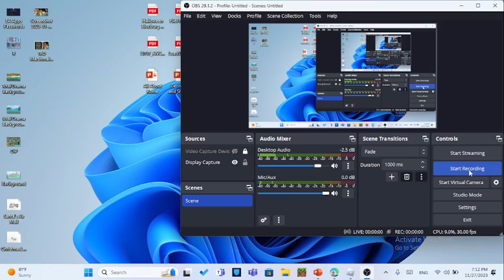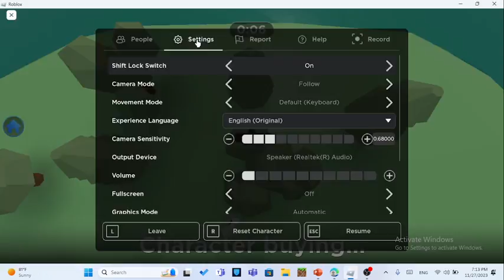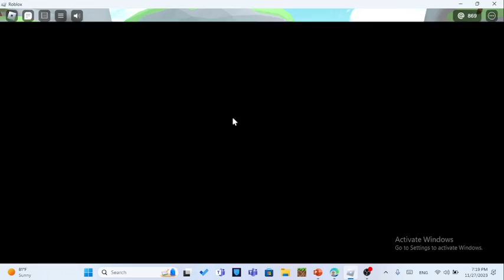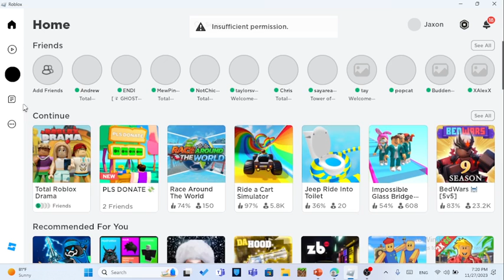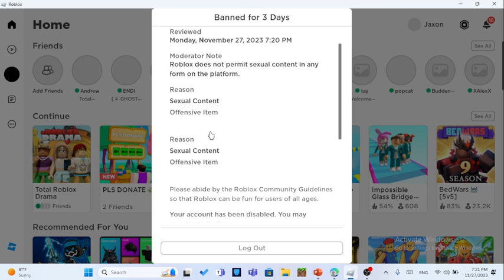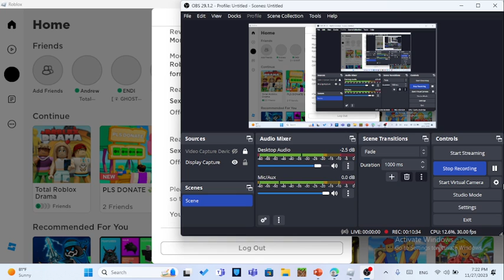NYC Libby BANNED FOR 3 DAYS!?? WHAT l Total Michael Drama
NO STAR.. ENJOY...